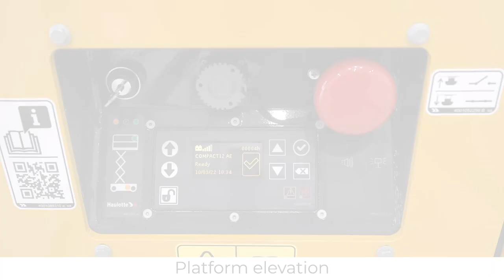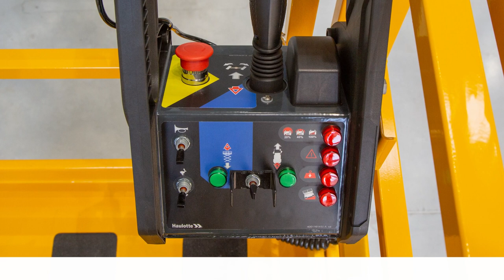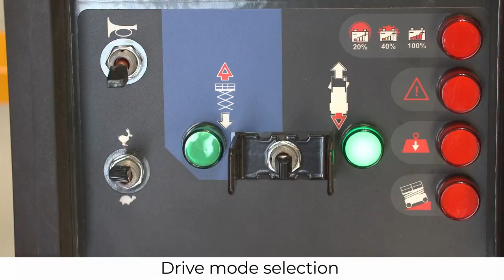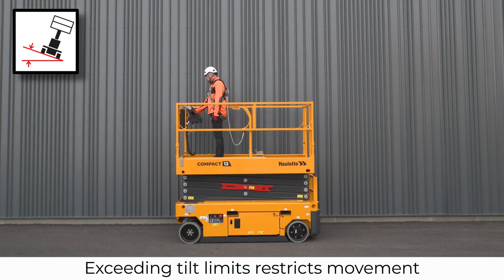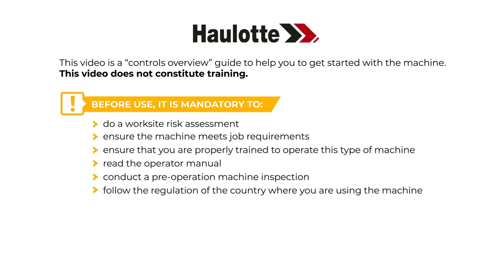Controls overview - Haulotte Compact Range Slab scissor lifts (AE versions) - EN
Before using a MEWP, learn how to handle it with this controls overview, on our COMPACT 8 N AE / COMPACT 10 N AE / COMPACT 10 AE / COMPACT 12 AE / COMPACT 14 AE models.